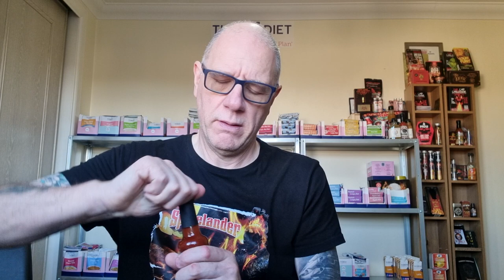Mackchilli Hot Sauce The Chiquila Sunrise - Low heat for me but loved the fruity taste to this one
Chiquila Sunrise is a very fruity sauce with strawberries & plums perfect for desserts or game. Use it for basically anything you want medium heat 4/10